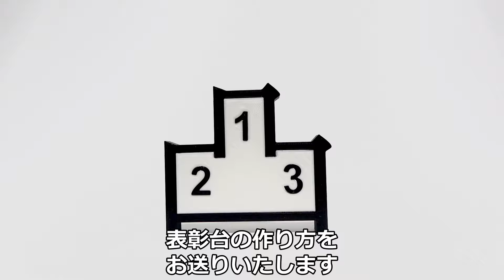漢字の育て方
漢字を育てたい時にどうぞ